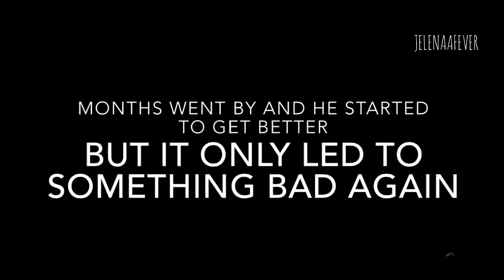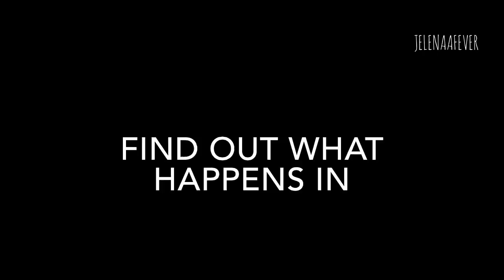PAIN.|| A Dylena / Jelena Trailer. {READ DB AFTER WATCHING }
Hey guys so i am DETERMINED to make this series actually happen but i have a question that will determine whether this series will come to youtube or not.

should it be a voice over series? or would you want it as a text series.

If you want it to be a Voice over series, and you know someone who wants to audition or you want to audition
Send me a VO of who you want to be
the main characters are
Dylan O'brien as Stiles ( he's in the majority of the first season)
Selena Gomez
Justin Bieber ( comes in later in the season)
Demi Lovato ( makes appearances in every episode or every other episode)
and Vanessa Hudgens

there will be extras so send it your V.O auditions and if there's enough auditions i'll make it a V.O Series